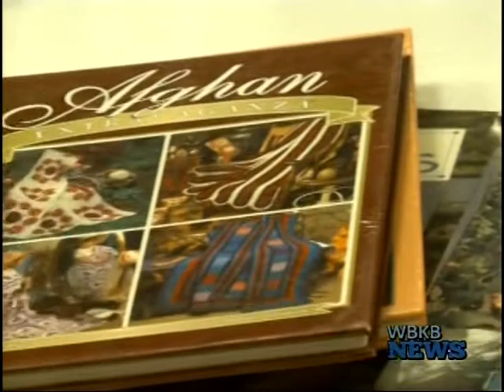Needle Group Beneficial for Hands and Brain Activity